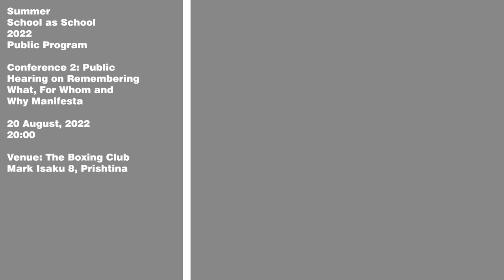Summer School as School 2022 Conference 2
August 20, 2022, 20:00

Summer School as School 2022 Conference 2: Public Hearing on Remembering What, For Whom and Why Manifesta with Suzana Milevska, Miljana Dunđerin, Daniel Cosentino, Course 4 Placeness: led by Florina Jerliu and participants Ardijana Binakaj, Andia Kolshi, Doruntina Sylejmani, Drenusha Dalipi, Endrit Jashanica, Endrit Mecini, Olta Hasanaj, moderated by Albert Heta.

The conference departs from observing definitions and roles of the public hearing in various levels of governance in states and societies maintained by and functioning under a declared open government. According to the Kosovo parliamentary practice, the public hearing can be defined as a mechanism for collecting information used by the parliamentary commissions to review the policies and for the oversight of the government. In addition, the format provides opportunities for parliamentary commissions to hear experts that are silenced, broaden the list of questions and raise questions.

Summer School as School 2022 Conference 2 aims to provide public space for voices, observations, discussions and readings of the context, processes and testimonies on Manifesta biennial and ongoing Manifesta 14 operations in Prishtina, hailed today by a few in the international press as the story already concluded.

Biographies:
Suzana Milevska, Ph.D., is a curator and theorist of art and visual culture, based in Skopje, North Macedonia. Her theoretical research projects employ postcolonial and feminist institutional critique of representational regimes of hegemonic power in arts and visual culture. She is interested in the deconstruction and decolonization of contentious cultural heritages in art institutions, collections, and public spaces. Her curatorial projects focus on collaborative and participatory art practices, feminist projects by women artists looking at visual microhistories in state and family photographic archives, and community-based projects in solidarity with marginalized and disenfranchised communities...

Miljana Dunđerin, fine artist and director of the private Cultural Center "Aquarius".
After completing her studies in psychology, Dunđerin entered the Faculty of Arts in Kosovska Mitrovica. She has 13 solo exhibitions and over 50 group exhibitions in the country and abroad (Italy, France, Austria, Bosnia and Herzegovina, Slovenia). Her paintings have been included in many selections of contemporary creativity of Serbs in Kosovo and Metohija. She is a participant in several art colonies in the country and abroad. Dunđerin has published works in many publications and in international thematic anthologies in the field of psychology and art. She was awarded for her artistic creativity.

Daniel Cosentino is a Multimedia Artist and educator specialized in photographic processes and discourses. He holds a Bachelor of Arts degree in Philosophy (Minor in Music Theory/Classical Guitar) from Rutgers University, NJ (1998) and a Master of Fine Arts in Imaging Arts/Photography from the Rochester Institute of Technology - RIT (2009). In the period 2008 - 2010, he served as an Adjunct Professor at RIT College of Art & Design and at the University of Rochester School of Arts and Sciences. From September 2010 to 2020 he was based in Prishtina as an Assistant Professor at RIT Kosovo (formerly American University in Kosovo - A.U.K) via the Rochester Institute of Technology’s Global Programs. He is currently based in New Jersey as an Assistant Professor and Coordinator for the Visual and Performing Arts at the Sussex County Community College...

Florina Jerliu is a professor in the University of Prishtina “Hasan Prishtina”. She teaches courses of art and architectural history, theory and heritage in the Faculty of Architecture, and Aesthetics of Space in the Faculty of Fine Arts.
Jerliu received a degree of Diploma Engineer of Architecture from the Faculty of Civil Engineering and Architecture, University of Prishtina (1996), a Masters in Arts from the Faculty of Arts, University of Prishtina (2003), and a PhD in architecture and urbanism from the University of Sarajevo (2014). She is the co-founder and chair of the foundation for architecture and urbanism Archis Interventions Prishtina and many more...

Albert Heta is a doctoral researcher, artist, designer, and art manager. His work, including “It’s time to go visiting: No visa required” (2003), a public intervention on British Airways billboards in Pristina, "Embassy of the Republic of Kosova, Cetinje, Serbia and Montenegro (2004), and the
“Kosovar Pavilion Venice Biennial 2005” distributed through e-flux, never fail to provoke debate in relation to the social, cultural, and political mechanisms of power.
He is the founding director of Stacion – Center for Contemporary Art Pristina and Summer School as School.

Read their entire biographies on our website and other social media platforms of the institution.